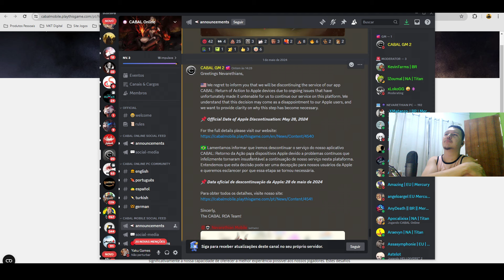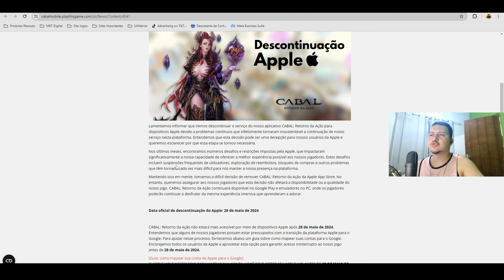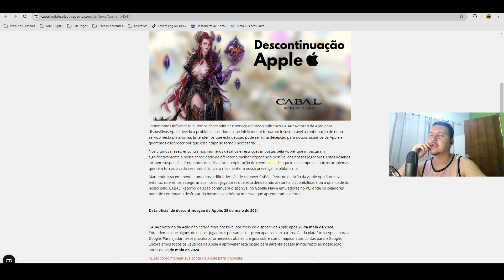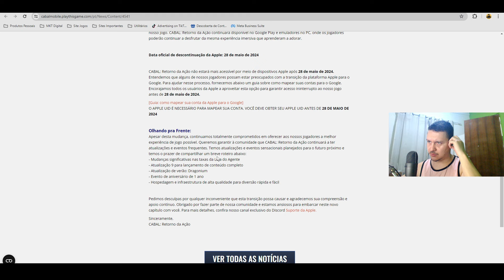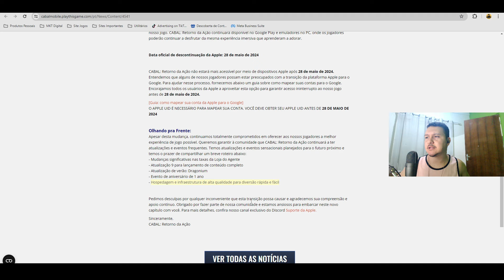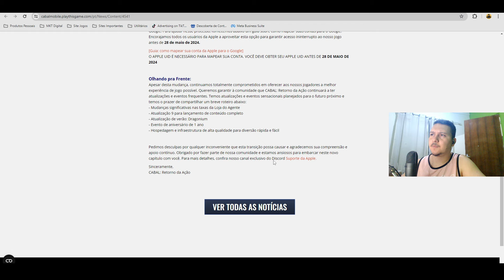FIM DO CABAL MOBILE RETURN OF ACTION!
Cash com Gift Card Barato? Rei dos Coins tem
Dispositivos Físicos Android direto na nuvem de forma remota?
DIAMANTES BARATOS  EM NIGHT CROWS? CUPOM: Yaku

Proteção e Segurança para seu computador e suas contas?

 ISENÇÃO DE RESPONSABILIDADE:
     Antes de qualquer aquisição de compra ou venda em sites alternativos  do oficial, os seus resultados são exclusivamente por sua conta em risco, leia os regulamentos e politicas de operação de cada jogo que você pretenda gastar seu dinheiro.
    Observações, a maioria dos jogos seja na WEB 2 ou na WEB 3 possuem pacotes especiais que por muitas das vezes geram custos financeiros. Você só deve jogar se achar divertido, sabendo que se eventualmente gastar algo poderá não rever o valor gasto.